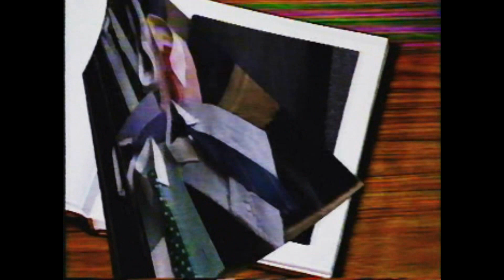Routleys Menswear Adverts 1980s